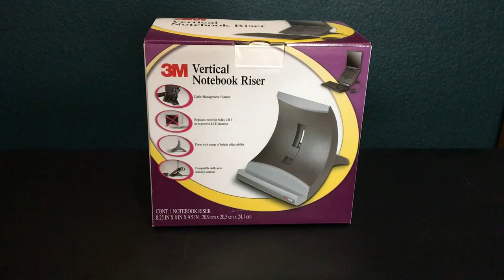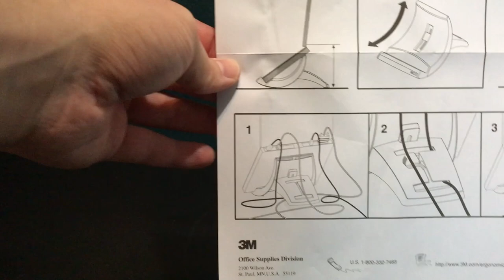3M LX550 Vertical Notebook Riser Unbox and First Look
An irreverent update to an old tradition: Bad Unboxing with a bonus First Look. You're so lucky.
Protect your neck! Don't let the deceptively simple looks fool you. Spoiler: this laptop stand is surprisingly good.